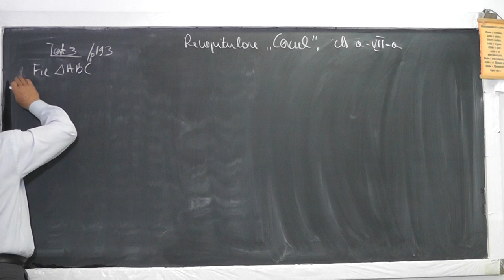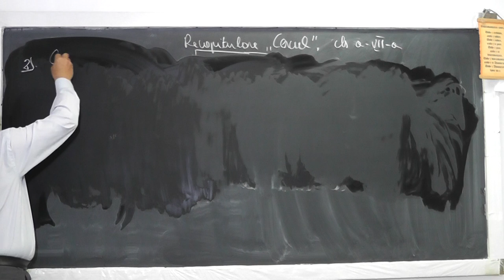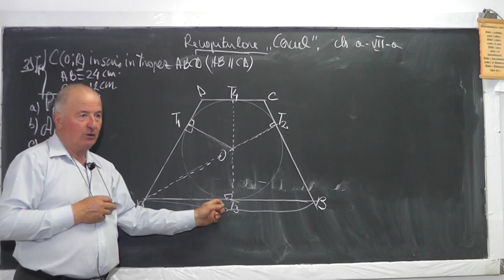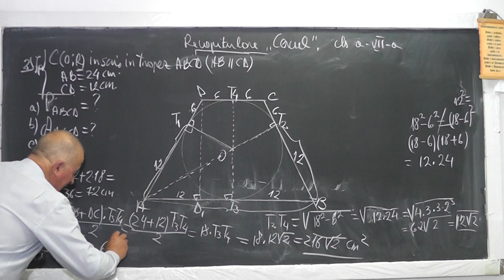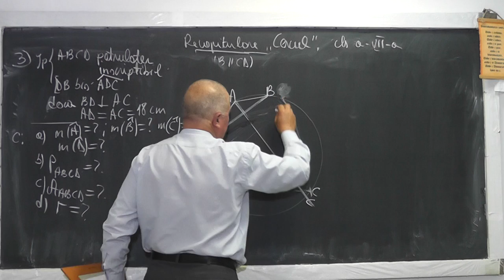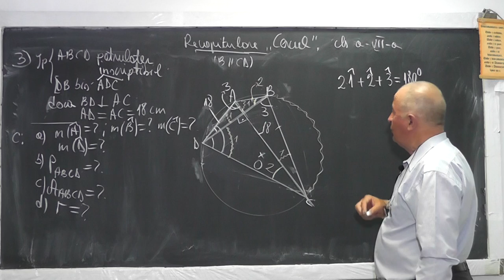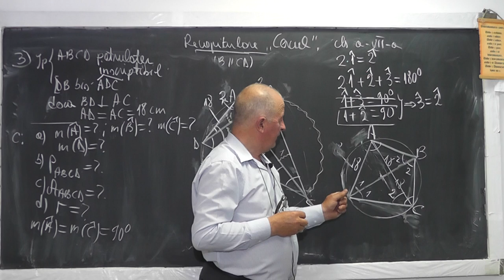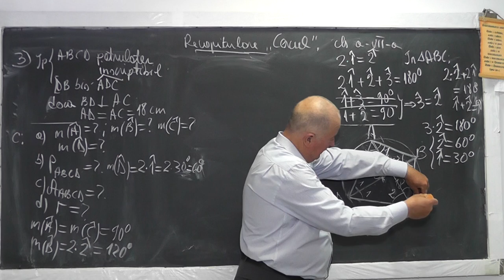1/2 Lectia 1043 Probleme diverse de la cerc - Recapitulare la geometrie - Clasa 7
Aceste lectii sunt sustinute de voi si daca va sunt utile, as aprecia un Like, Share, Comment - In aceasta lectie de matematica pe care o puteti vedea in direct si pe facem o recapitulare la geometrie (capitolul cercul) la clasa a VII-a. Cercul inscris si circumscris intr-un triunghi, patrulater, trapez, Teorema catetei, Teorema lui Pitagora, Teorema inaltimii, Tangentele duse dintr-un punct exterior la cerc, Aria, Perimetrul.